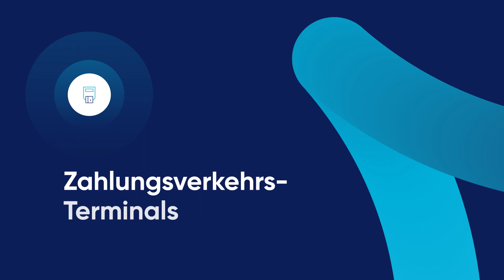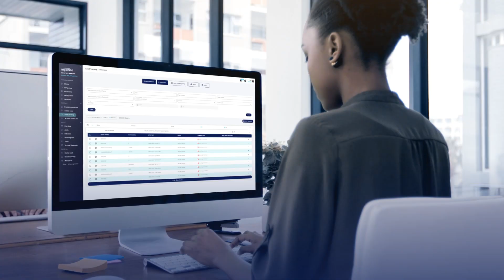Optimierte Zahlungsvorgänge und verbesserte Nachhaltigkeit mit TETRA